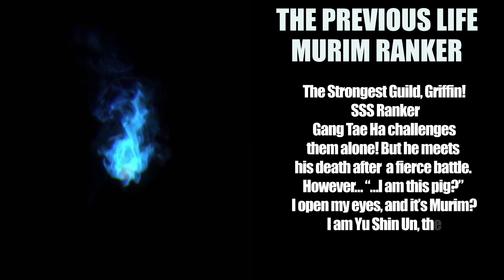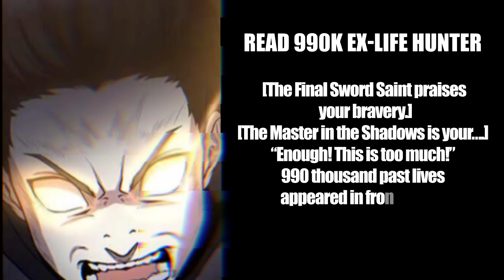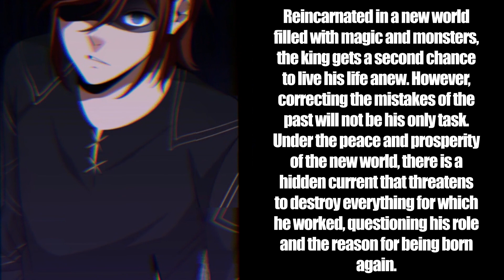TOP 6 REINCARNATION MANHWA/MANHUA WITH OVERPOWERED MC Manhwa Recommendations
REINCARNATION/REBORN MANHWA mc got reincarnated and start again
Music'S  belongs to NCS  i just increased their speed, they are exciting and beautiful songs to listen to.